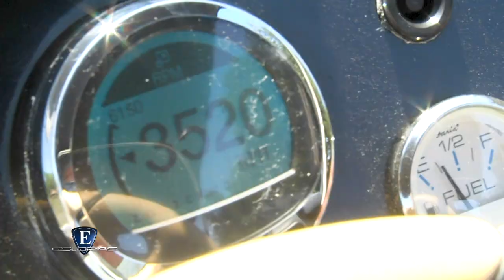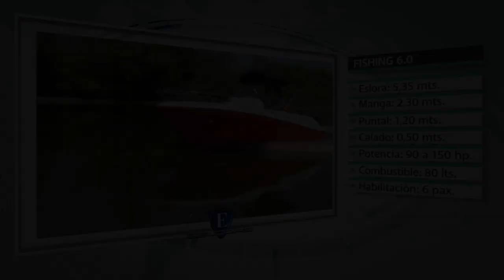Esloras Tv Lancha ARCO IRIS FISHING 6 0